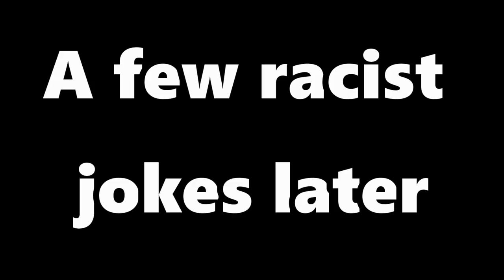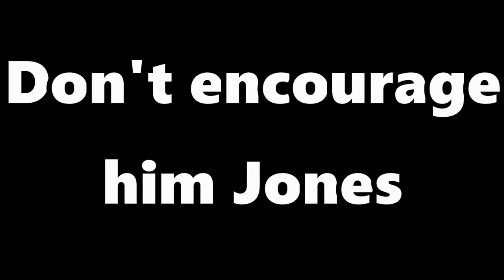Goon Squad plays Minecraft: The World Tour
In today's video, the Goon Squad gives a tour of our new Minecraft world to Tanner and Jones, its newest members. The server has grown a lot since this video so look forward to more Minecraft gameplay videos in the future!

It means a lot as I'm a new channel and every little bit helps me grow.

Links to Goon Squad . . .